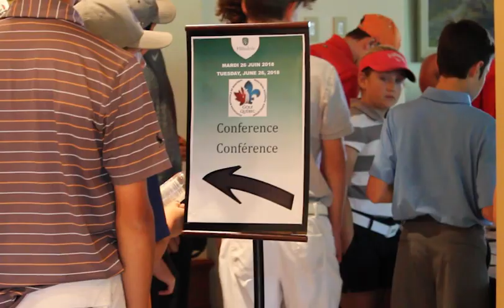Journée qualifications et conférence à Hillsdale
Courte vidéo résumée de la journée des qualifications du CRJ et des Jeux du Québec, ainsi qu'une conférence avec Heidi Malo sur la préparation mentale.